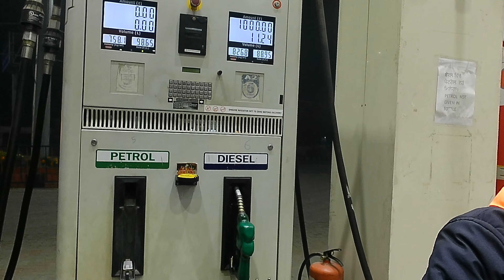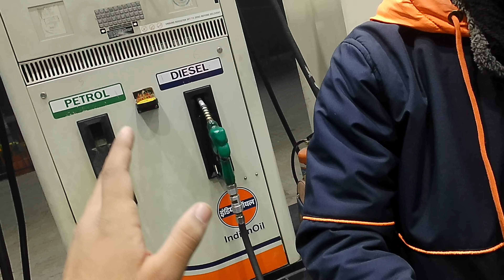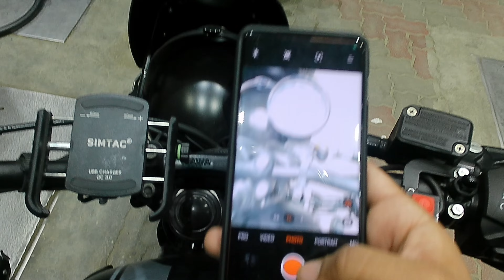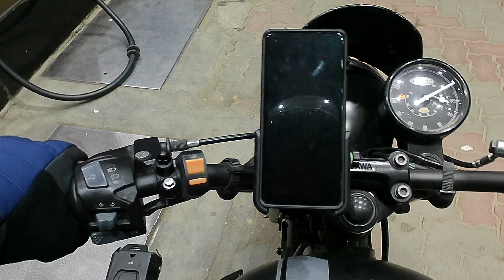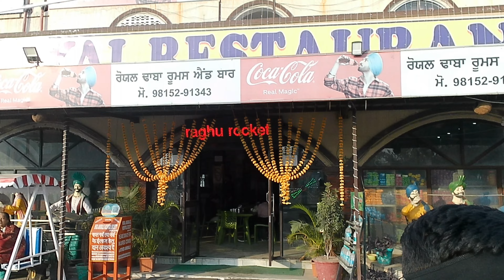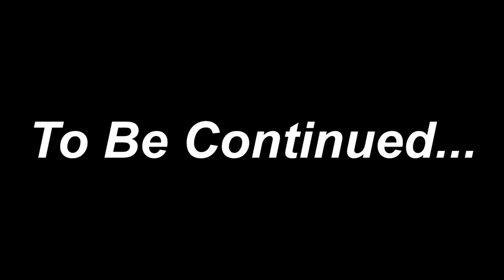Ajo Manali chlii ae❄️❄️// Ride on jawa and Yezdi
Dhanpreet Singh this side and hope you all are fine and like this video.

Alot of traffic in hillstation ( Manali) on new year .stucked in jam literally for 3 to 4 km's long jam near sunder nagar///